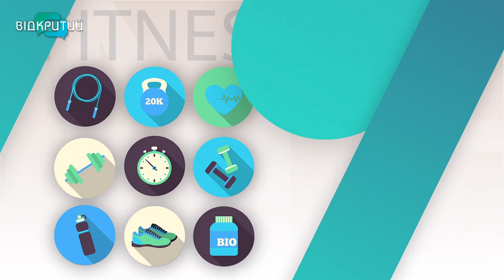У гостях фітнес-тренер Станіслав Веледницький у програмі "Hello Body"